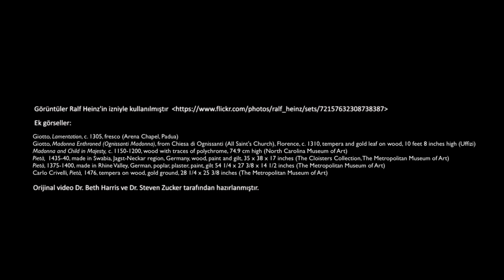Röttgen Pieta (Sanat ve Sosyal Bilimler) (Sanat Tarihi)